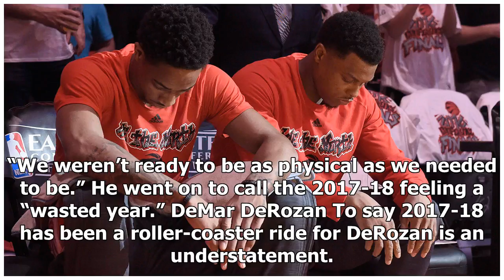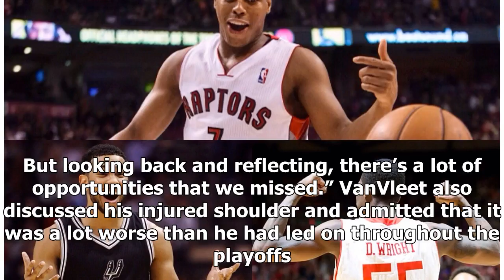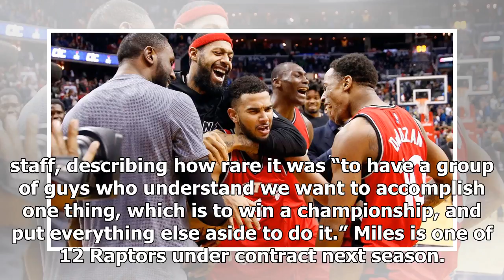Breaking News | Raptors' Kyle Lowry: 2017-18 was a wasted season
The Toronto Raptors players gathered at their practice facility near Toronto’s waterfront Tuesday morning for a post-mortem press conference just hours after having their season ripped apart by the Cleveland Cavaliers. Here’s what they had to say. Kyle Lowry “To be the best, you’ve got to beat the best,” Kyle Lowry told reporters on Tuesday morning. “We’ve continuously failed against the team that made the Finals the last three years.” Lowry, like the rest of his team, failed to keep up the prod...